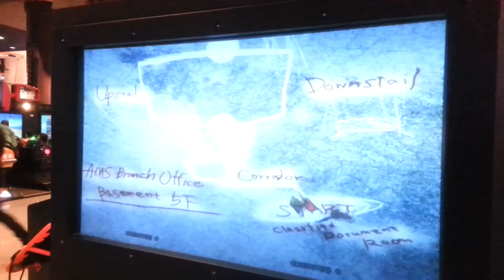Vlog #9 - Bir Gün Barış ile House of The Dead Görmüşüz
Bu bölümde Samet sağolsun bizi çekmiş, pek bir şey yok ama vlogdan sayarız artık napalım. Samet, Gamze, Barış ve bendeniz ile oyundan oyuna koşmuştuk, çok çok eğlenceli bir gündü. Yakaladığı için 'e çok çok teşekkürler beybi.